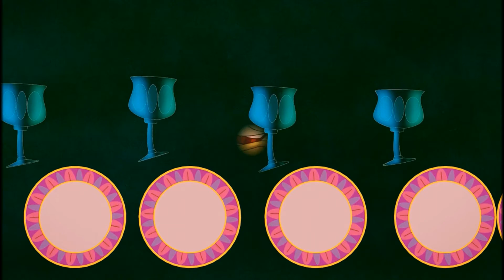Beauty and the Beast ~ Be Our Guest ( Greece )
Είστε ο φιλοξενούμενος μας

Η Πεντάμορφη και το Τέρας